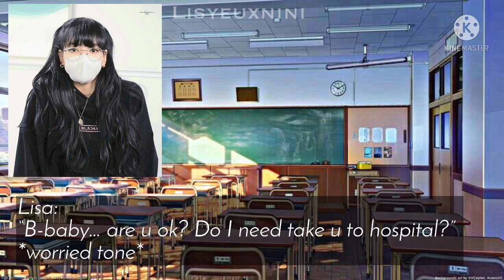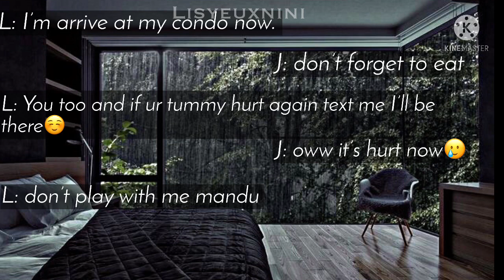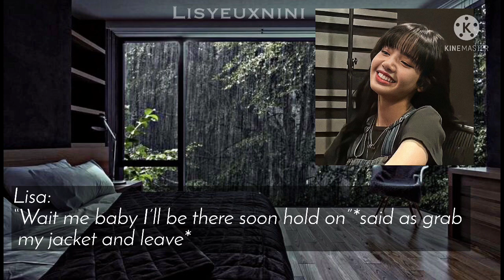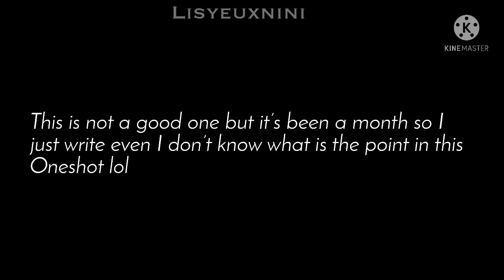Jenlisa Oneshot “When my gf’s on her period day”